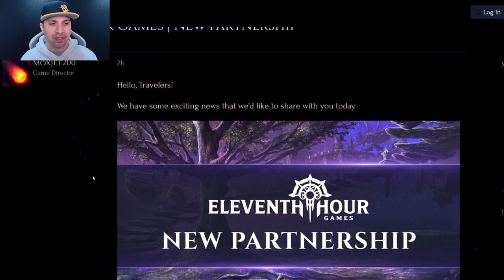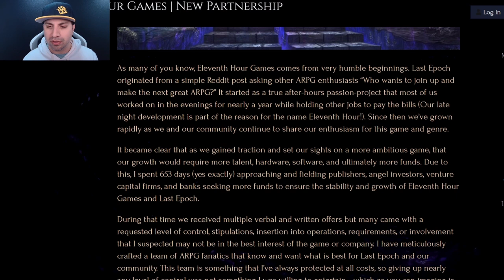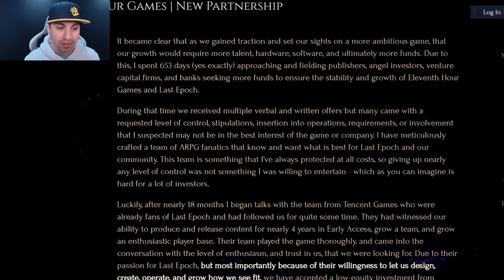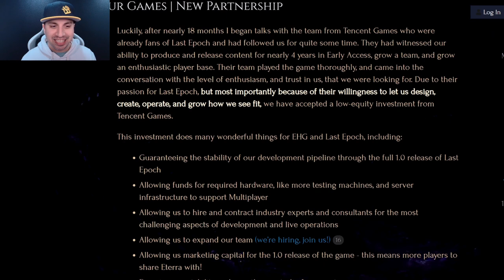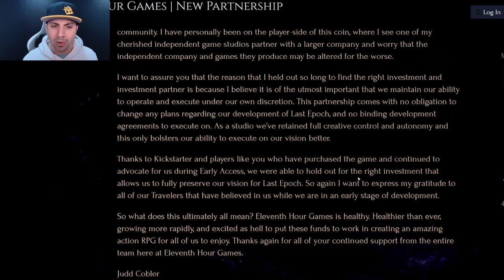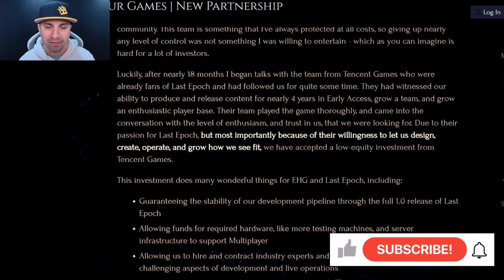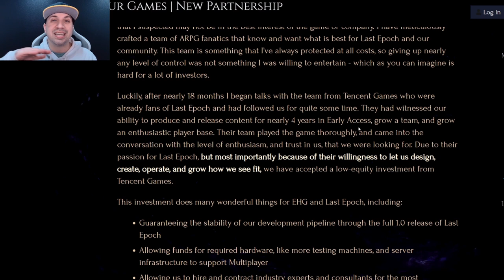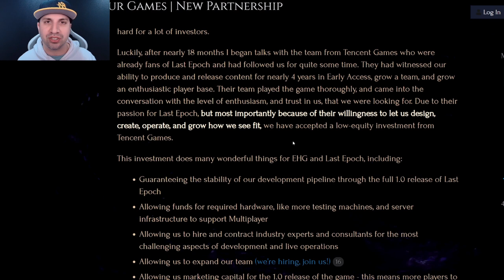Eleventh Hour Games and Tencent Partnership!! Buckle Up!! Bright Future For Last Epoch!?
As many of you know, Eleventh Hour Games comes from very humble beginnings. Last Epoch originated from a simple Reddit post asking other ARPG enthusiasts “Who wants to join up and make the next great ARPG?” It started as a true after-hours passion-project that most of us worked on in the evenings for nearly a year while holding other jobs to pay the bills (Our late night development is part of the reason for the name Eleventh Hour!). Since then we’ve grown rapidly as we and our community continue to share our enthusiasm for this game and genre.